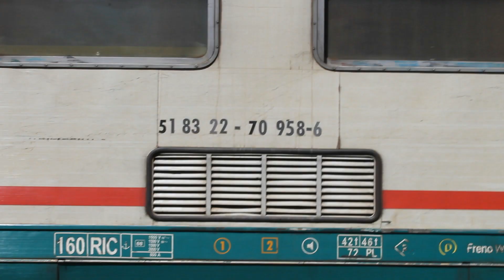Treno DIAGNOSTICO TALETE e DRAISINA in Movimento !!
DAL MESE DI MAGGIO 2018 CARICHERO' TRE VIDEO A SETTIMANA : IL LUNEDI', MERCOLEDI' E VENERDI' ALLE ORE 14 !

SPERO CHE QUESTO VIDEO SIA STATO DI VOSTRO GRADIMENTO.